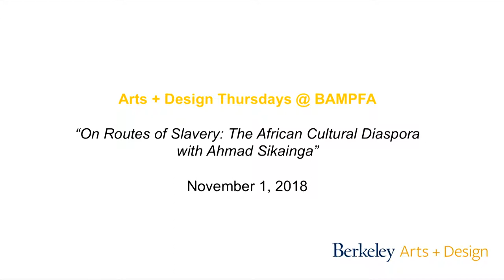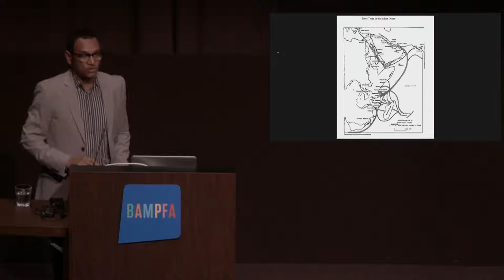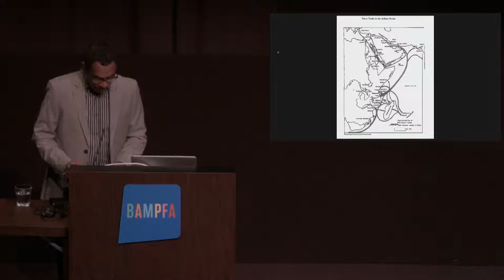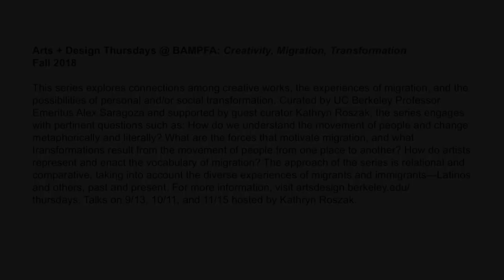On Routes of Slavery: The African Cultural Diaspora with Ahmad Sikainga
Free, No ticket needed.

Sponsored and organized by Berkeley Arts + Design as part of Arts + Design Thursdays.

All talks are free and open to the public and are located in the BAMPFA theater. Lectures start at 12:00pm.

In collaboration with Cal Performances and the Haas Institute for a Fair and Inclusive Society, this lecture, presented by Ahmad Sikainga, will discuss the African Diaspora in relation to the performance The Routes of Slavery (1444–1888). Currently at the Department of History at the Ohio State University, Sikainga’s academic interests embrace the study of Africa, the African Diaspora, and the Middle East with a focus on slavery, labor, urban history, and popular culture. The geographical focus of his research is the Sudan, the Nile Valley, North Africa, and the Persian Gulf. Sikainga’s research was supported by fellowships and grants from such institutions as the National Endowment for the Humanities, Andrew Mellon Fellowship at Harvard University, the American Council of Learned Societies, the American Philosophical Society, and the Social Science Research Council, just to name a few. Sikainga is currently working on two research projects. The first deals with slavery and wage labor in the Persian Gulf, with a focus on Qatar. The second examines the role the slavery and ethnicity in the development of popular culture in contemporary Sudan. Prior to joining OSU, Sikainga held teaching positions at the City University of New York, North Carolina Agricultural and Technical State University, Ahmadu Bello University in Nigeria, and Qatar University.

Arts + Design Thursdays @ BAMPFA is a public lecture series with the theme of Creativity, Migration, Transformation.

Berkeley Arts + Design features, fortifies, and mobilizes existing excellence in the arts and design at Berkeley, while fostering dynamic collaboration, innovation, and public access across all arts and design fields, on campus and in public life.